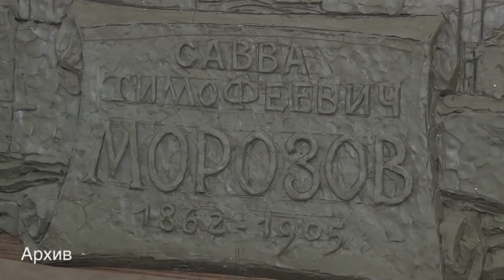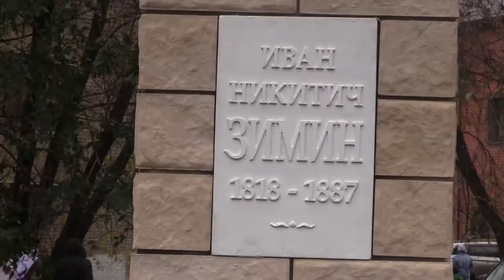Открытие бюста Ивану Никитичу Зимину